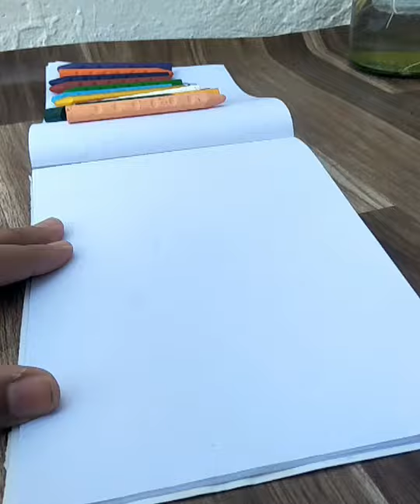Icecream ki drawing wow original test feel